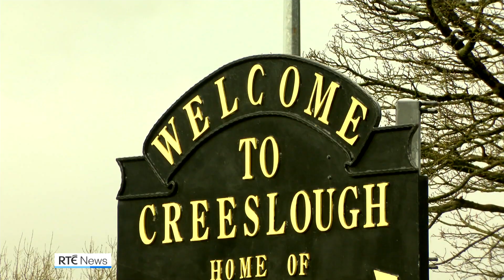This was so sad and shocking for the Creeslough families whom seek public inquiry into the explosion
The Creeslough explosion occurred on 7 October 2022 at an apartment above Applegreen petrol station in Creeslough, a village in north County Donegal, Ireland. It killed ten people and left eight hospitalized; the highest number of civilian casualties in the county in decades. While the cause of the explosion has yet to be formally confirmed by the authorities, it is understood a gas leak is considered a central line of inquiry.

Taoiseach Simon Harris has said "very significant questions need answers" in relation to the Creeslough explosion, and that he is sure the Government will consider a request from some families for a public inquiry into the tragedy.

His comments come after a lawyer representing the next of kin of seven of the ten victims of the October 2022 blast in the Co Donegal village wrote to Minister for Justice Helen McEntee, asking for an independent investigation to be established.

Speaking in New York, Mr Harris said the families of those who died in the Creeslough explosion deserve to be listened to.

He said: "Of course we need to keep an open mind but I think we need to engage on what facts are trying to be established through an inquiry and how that is different from other enquiries or investigations under way.

"I can absolutely understand that families obviously want answers and want information and there are also very significant questions that need answers.

"I fully accept that. I think the question for Government now to consider is how best to do that conscious that there are some investigations underway. "

Mr Harris said what happened in Creeslough was both a tragedy and a trauma, and for the families impacted, no one can really comprehend the scale of grief and pain.

He said it was a moment where everyone was stopped in their tracks and that it left an indelible mark.